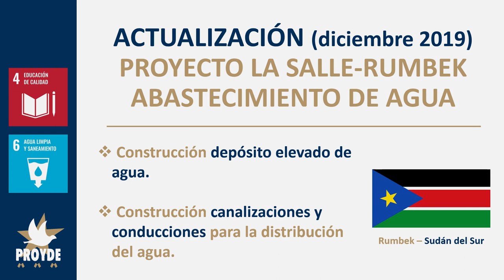Rumbek, abastecimiento de agua - 2019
Abastecimiento de agua en el Colegio La Salle de Rumbek, Sudán del Sur. Proyecto financiado en 2019 por PROYDE